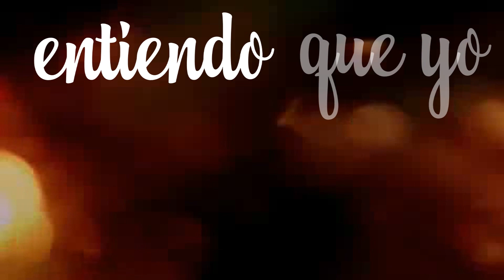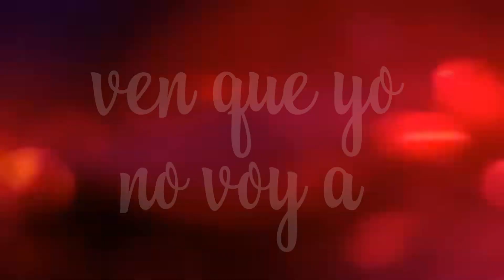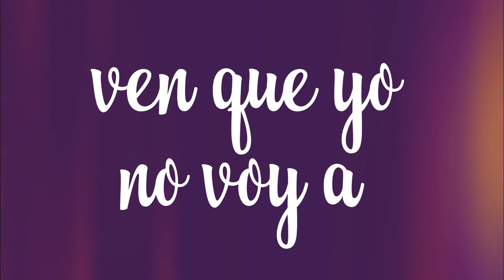Mucho más que antes//Zirck saucedo//Videoliryc//ZW